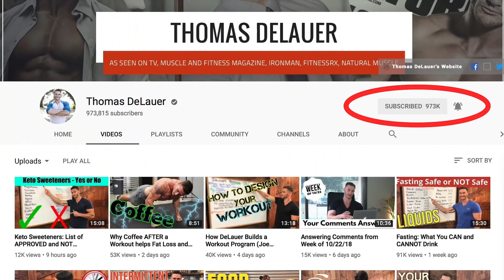Keto & Metabolism | Long-Term Effects of Ketogenic Dieting on Metabolism (Shocking Keto Results)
Keto Long Term Fat Loss:
Just for proof of concept, a meta-analysis published in the British Journal of Nutrition looked at the effects of keto vs low fat on long term weight loss. 13 studies were analyzed, with 5 showing significant results in favor of keto, with researchers concluding that “Individuals assigned to a VLCKD achieve a greater weight loss than those assigned to a LFD in the long term; hence, a VLCKD may be an alternative tool against obesity.”

Resting Metabolic Rate:
The biggest challenge in obesity treatment is to avoid weight regain after reduction - in fact, after one or few years the most obese patients recover or even increase their weight. Since obesity reduction is accompanied by a slowing of energy expenditure in sedentary individuals, mostly RMR, this has been blamed for the weight regain after diet-based treatments. RMR is recognized as the major component of total energy expenditure, being responsible for about 75% of daily total energy expenditure. Therefore any RMR reduction after treatment, translates in a large impact on energy balance, making subjects more prone to weight regain over time. This is called metabolic adaptation or adaptive thermogenesis, indicating that RMR is reduced after weight loss, and furthermore that this reduction is usually larger than expected or out of proportion with the decrease in fat or fat free mass. Therefore, preservation of initial RMR after weight loss is believed to play a critical role in facilitating further weight loss and preventing weight regain in the long-term.

Diets & RMR:
So since RMR (sometimes referred to as the basal metabolic rate) measures the number of calories a body burns while resting, it is a key indicator in future weight regain. A number of different factors, including genetics and even weather, can affect a person’s RMR. However, a significant cause of RMR variation is dieting, especially crash dieting because your resting metabolic rate is not only the calories you burn at rest, but is also the lowest amount of energy you need to stay alive. When you severely restrict your diet, your body goes into survival mode - without proper fuel, your body will break down your muscle tissue to keep going. Your RMR will decrease so that you need less energy to keep going - with decreased muscle and a decreased RMR, weight regain is typical, especially when people go off crash diets.

Study - Long term results on keto:
A study published (Feb, 2018) in the journal Nutrition & Metabolism looked to see keto’s effect on permanent weight loss via its effects on RMR. Researchers chose a set of 20 obese patients who followed a low-calorie keto diet in order to induce weight loss (was pretty low calorie; 600-800 kcal) - the subjects lost around 45 lbs each over the course of 4 months. But, what they found was that despite the patients’ large weight loss, it didn’t affect the patients’ RMRs in any significant way - there was no significant differences in their basal RMR and no metabolic adaptations occurred. Researchers concluded that the absent reduction in RMR was not due to increased sympathetic tone, as thyroid hormones, catecholamines, and leptin were reduced at any visit from baseline. The researchers concluded that because the study participants didn’t lose a lot of muscle mass, their RMRs stayed steady and so did the weight loss.

The rapid and sustained weight and FM loss induced by VLCK-diet in obese subjects did not induce the expected reduction in RMR, and was concluded that this outcome was likely due to the preservation of lean mass that keto offers (2)

References:
1) Bueno NB , et al. (n.d.). Very-low-carbohydrate ketogenic diet v. low-fat diet for long-term weight loss: a meta-analysis of randomised controlled trials. - PubMed - NCBI.
2) Resting metabolic rate of obese patients under very low calorie ketogenic diet. (n.d.). Retrieved
3) Very-low-carbohydrate diets and preservation of muscle mass. (n.d.). Retrieved
4) Effect of beta-hydroxybutyrate on whole-body leucine kinetics and fractional mixed skeletal muscle protein synthesis in humans. (n.d.). Retrieved
5) The effects of ketogenic dieting on skeletal muscle and fat mass. (n.d.). Retrieved
6) Kadowaki M , et al. (n.d.). Acute effect of epinephrine on muscle proteolysis in perfused rat hindquarters. - PubMed - NCBI.